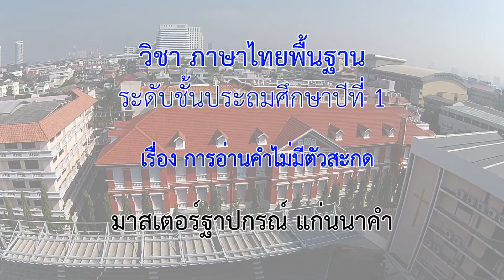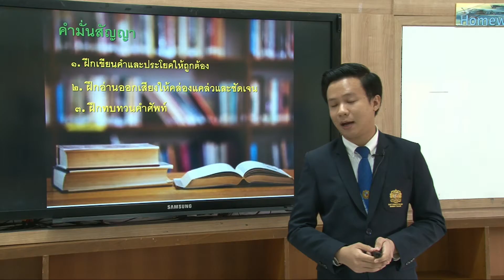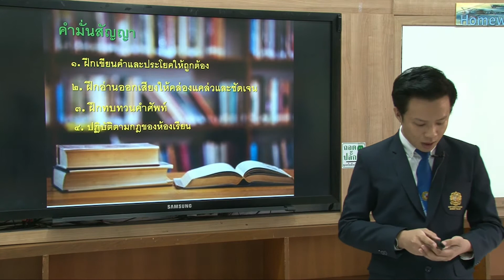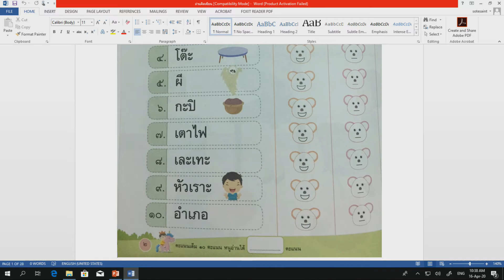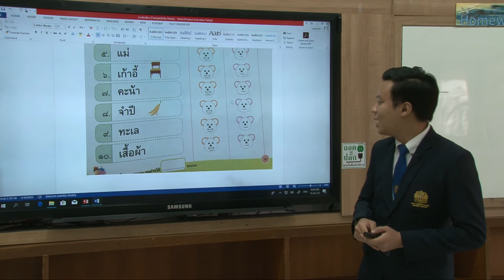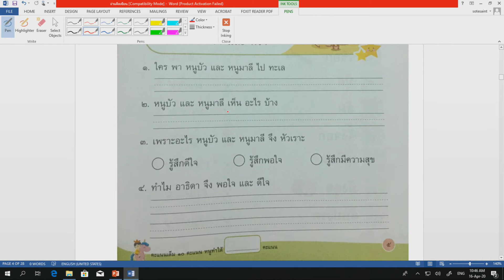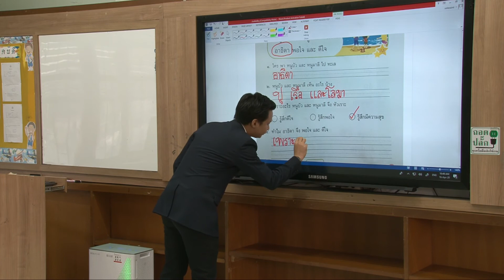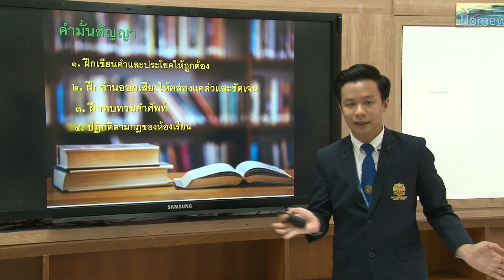50 ภาษาไทย ป 1 มาสเตอร์ฐาปกรณ์